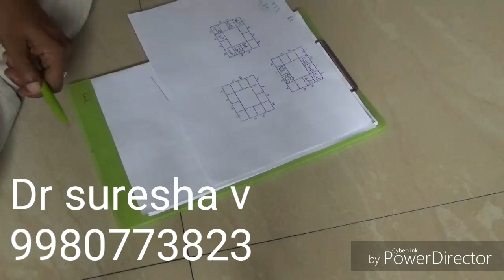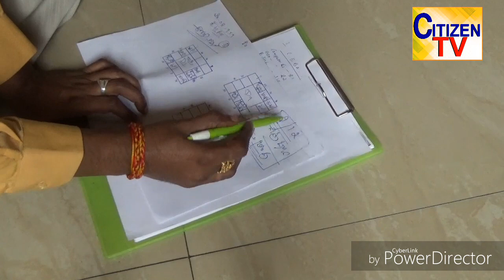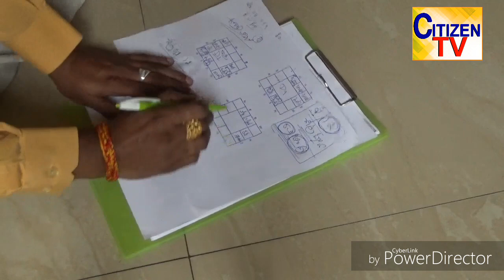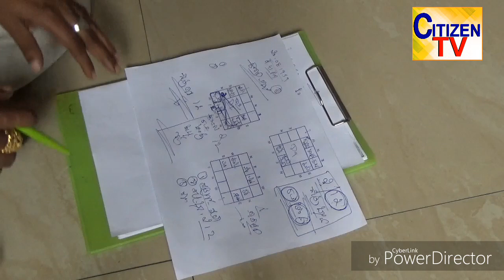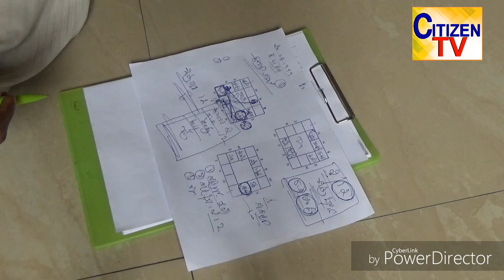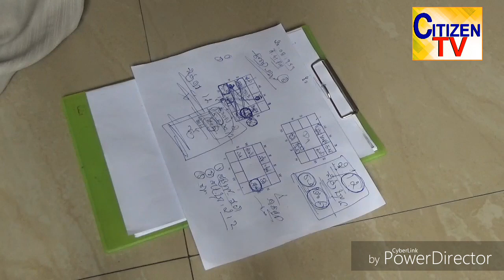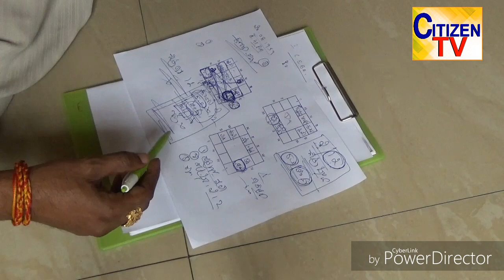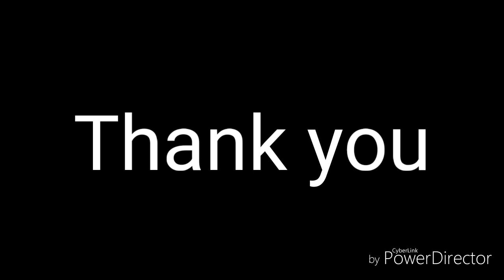ನೇತ್ರ ದೋಷ ಜಾತಕದಲ್ಲಿ ಅವಲೋಕನೆ Eye Disea Disease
Dr suresha v